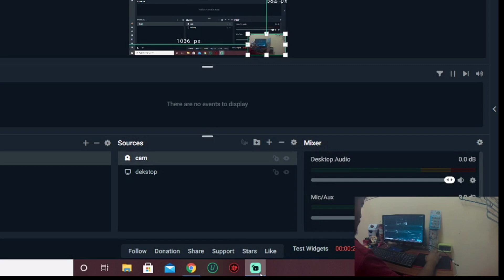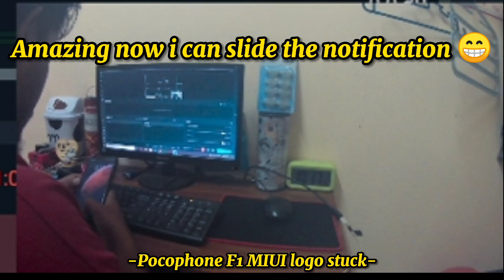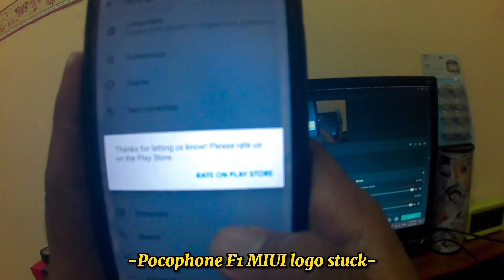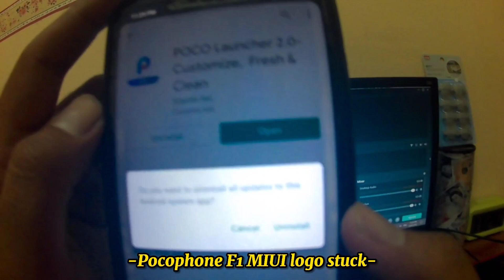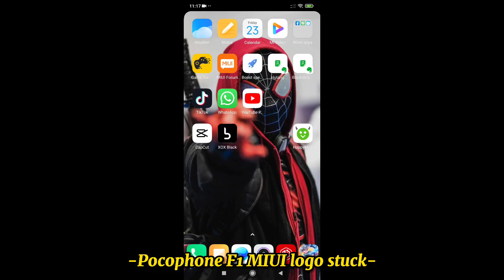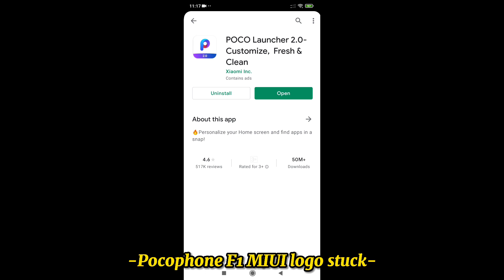Stuck at MIUI logo solved. No need wiping data/flash your phone (English version)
This is from my experience 😃
Mine Pocophone F1 so i don't know how its work for another model..

IF "PLANE MODE" THIS TRICK
1.When at MIUI logo , ofcoz u can't make someone call you.. wait a few minutes.
2. then pull out sim tray a few second
3.and push it back inside
4. try make a call after that

edited experience from comments

Comments what model are you fixed if using this trick. Thank You..

Model already use this method

1.Pocophone F1
2.Poco X3